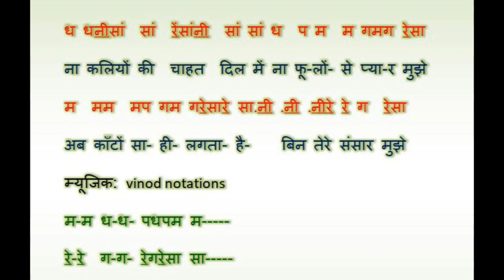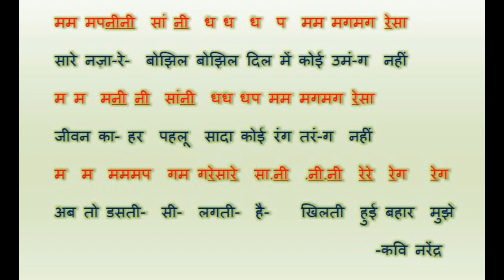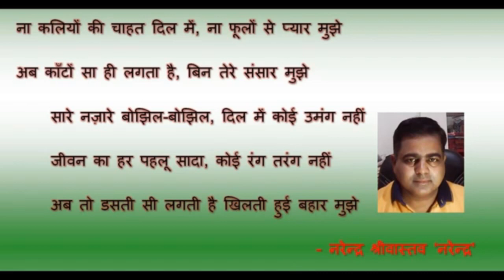na kaliyon ki chaahat dil mein notes ना कलियों की चाहत दिल में विरह गीत